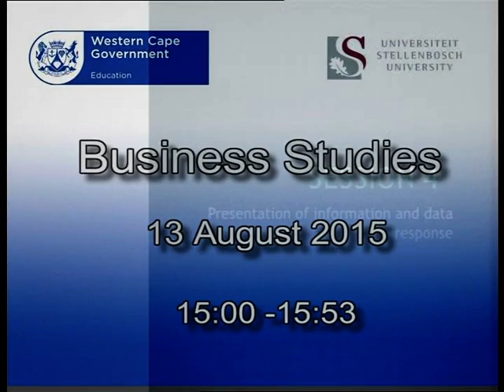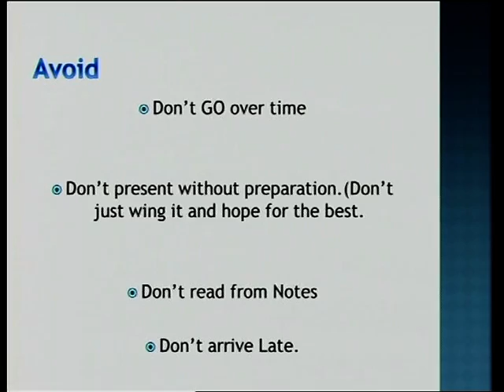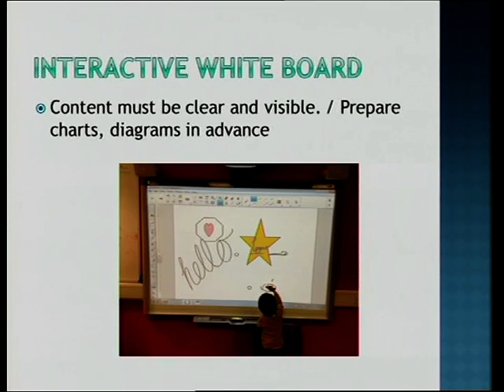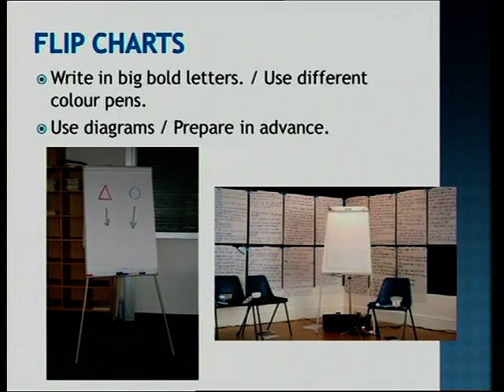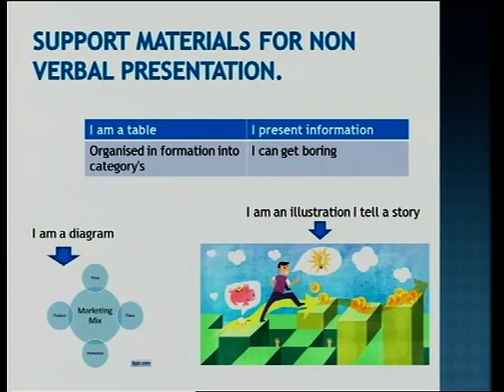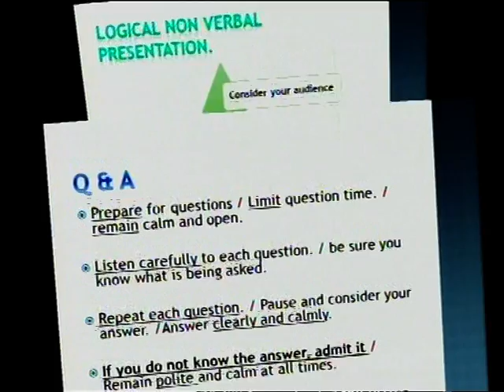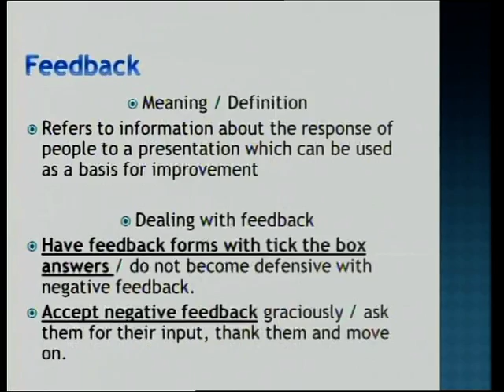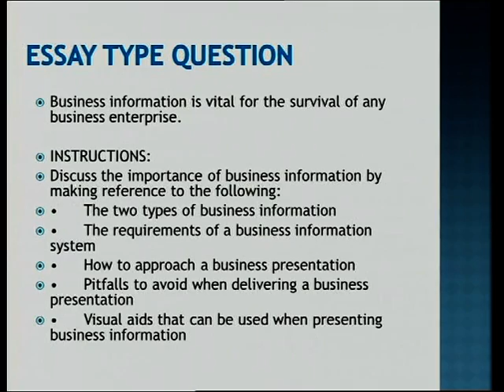Grade 12 Business Studies Presenting information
Summary of presentation techniques and core notes.